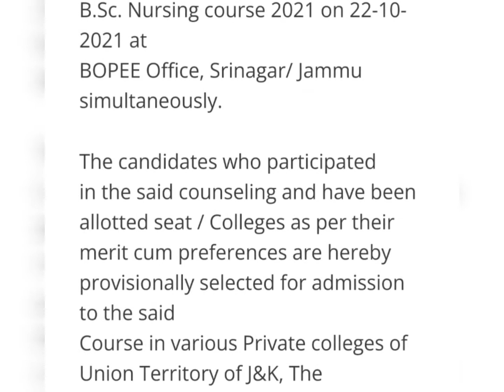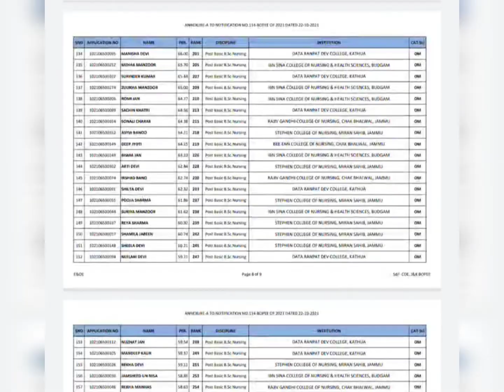JKBOPEE Post Basic BSc Nursing Selection List 2021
Provisional Selection List of candidates for admission to Post Basic B.Sc.
Nursing Course-2021.

JKBOPEE Admission Documents

Marks Card of 10+2 class.

Marks Card of GNM Course.

Registration Certificate issued by JK Paramedical Council.

Domicile Certificate

Date of Birth certificate (10thclass)

A Male Nurse, trained before the implementation of new integrated
course besides being registered as a Nurse with J&K Paramedical Nursing
Council, shall produce evidence of training approved by India Nursing
Council for a similar duration in lieu of midwifery in any of the areas such
as O.T. Techniques, ophthalmic Nursing, Leprosy Nursing, T.B. Nursing Psychiatric Nursing, Neurological and Neuro Surgical Nursing, Community Health Nursing, Cancer Nursing, Orthopedic Nursing

Any other certificates/ documents as required by the College authorities